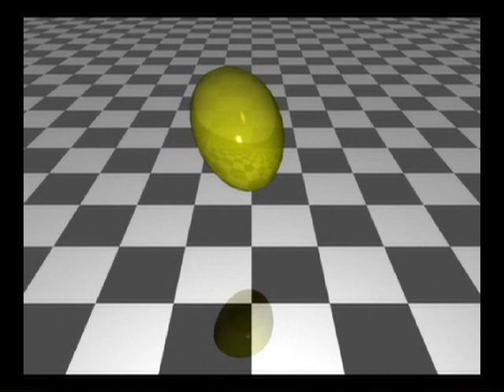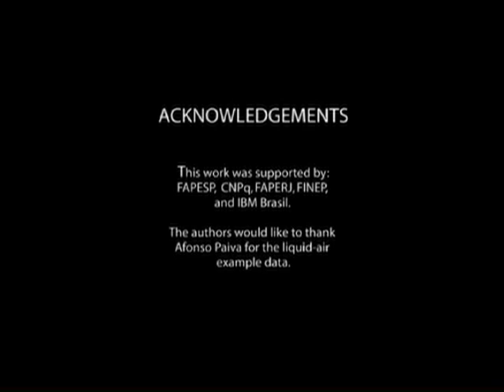A General Framework to Adapt Dynamic Meshes